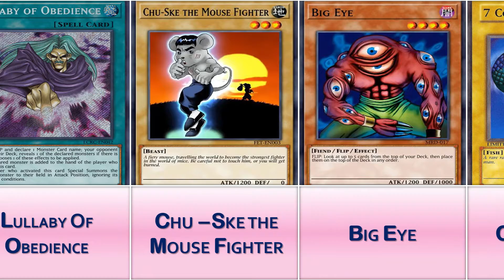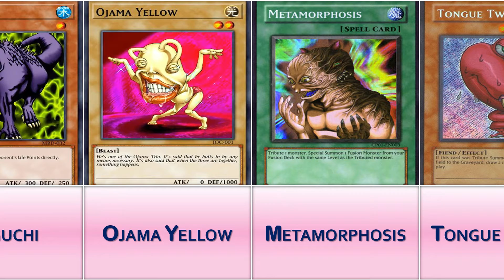35 Ugliest & Creepiest Yu-Gi-Oh! Cards Ever Printed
35 Ugliest & Creepiest Yu-Gi-Oh! Cards Ever Printed | Yu-Gi-Oh Cards

HD - 1080p